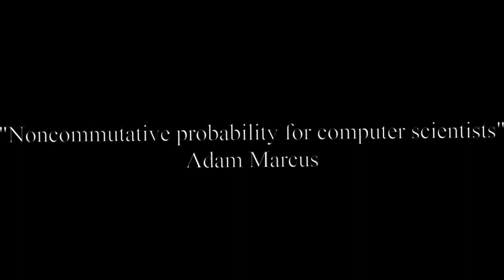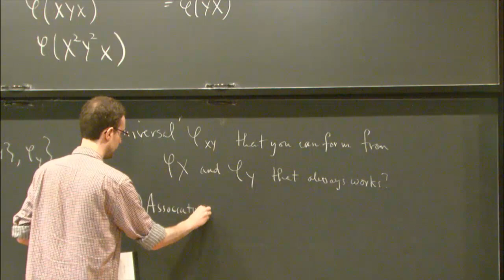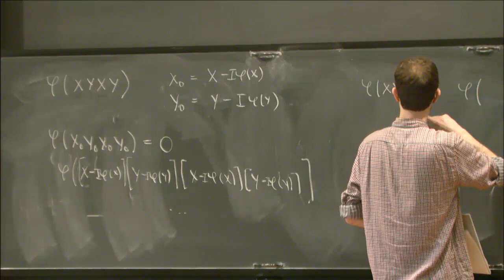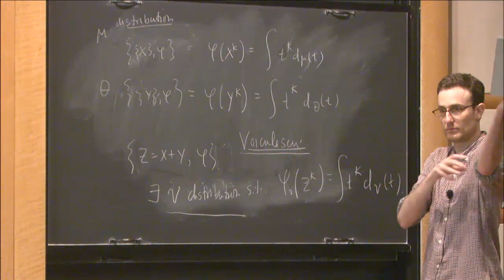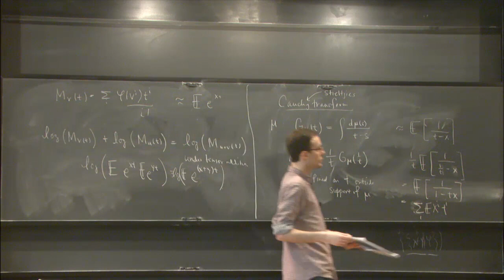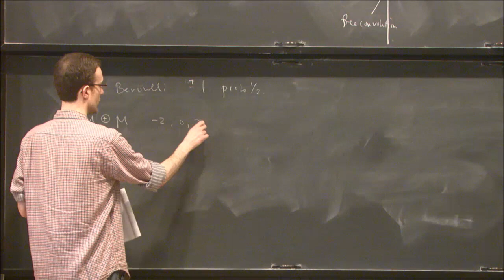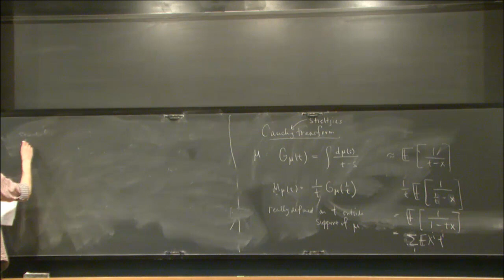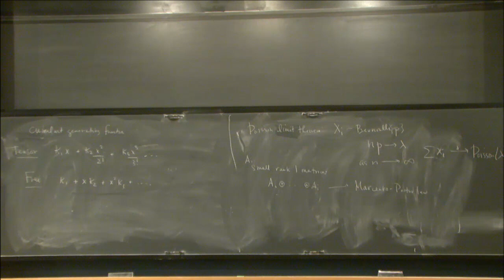Noncommutative probability for computer scientists - Adam Marcus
Topic: Noncommutative probability for computer scientists
Speaker: Adam Marcus